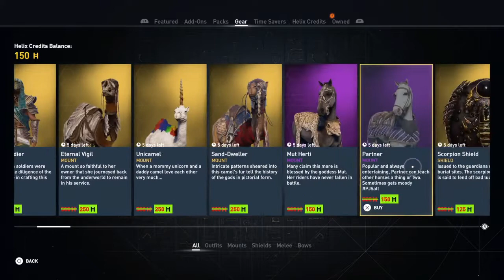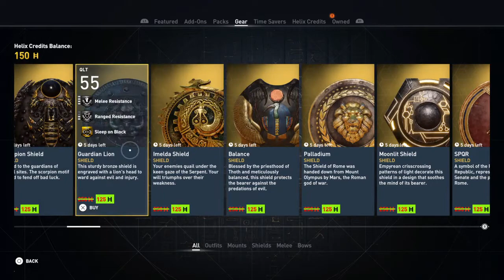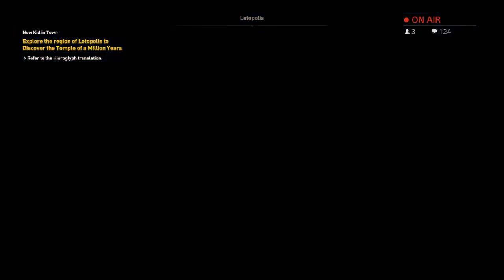ASSASSINS CREED ORIGIN VI SNAKE ATTACK WITH GOTHICA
☜♥☞ мιѕтяєѕѕ σf ∂αякиєѕѕ☜♥☞
Welcome to my Horror Project!
GIRL GAMER \m/ Loves Gaming/Horror Games,  shooting zombies .
Stay Creepy and have a Spooky Day !!!
Sleep tight...

PSN : Gothicagoth
           Gothica Goddess

Steam Account : gothicenigmaticangel

+18 Only welcome no kids allowed
If you enter the channel its under your responsibility

Do not ask me to join parties i dont join parties on ps4

Do not ask personal stupid questions

No Bullying
No Racism
No disrespecting the streamer or other Subs
No comments of a sexual nature
No pervs or pervy comments
No spamming

Any one who break the rules will be timed out kicked and banned